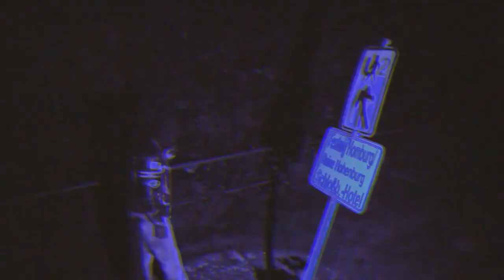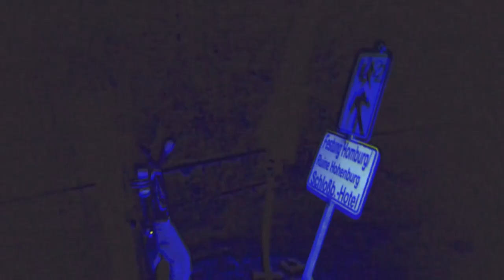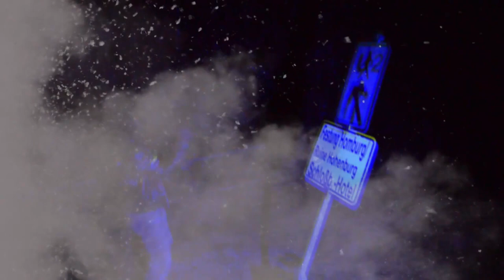Gervonno - Poker Chip$ (Visualizer)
The official lyric video for Gervonno’s “ Poker Chip$“ from his album ‘Desperado’ – Out Now

Money Tribe, LLC